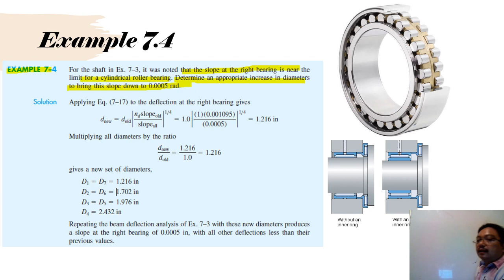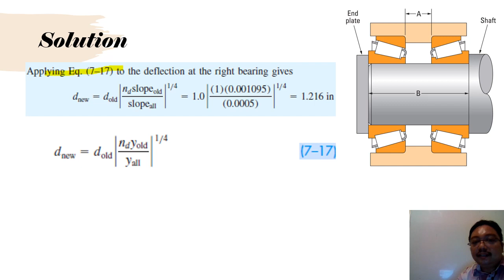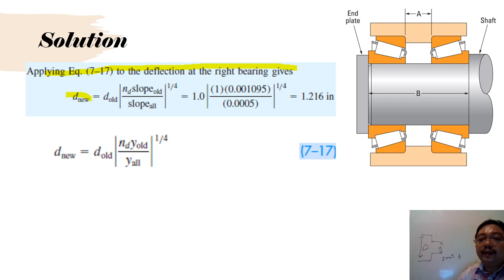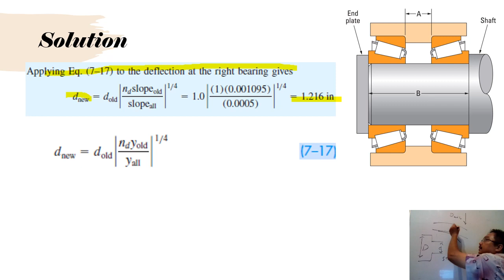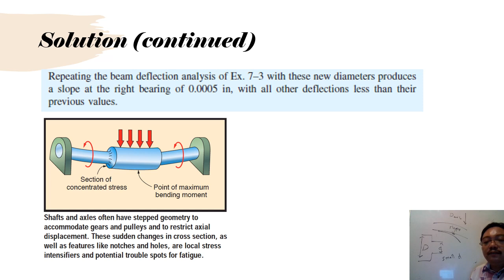7.5.1 Shaft Design for Stress: Example 7 4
7.5.1 Shaft Design for Stress:  Example 7 4